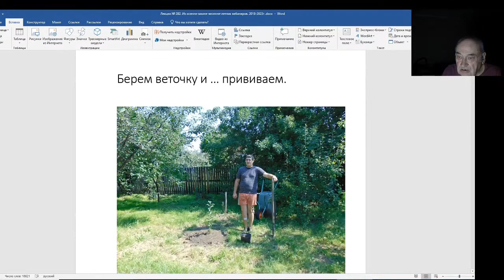Железов Валерий. Вебинар 282. ч. 4. Нужно быстро нарастить количество саженцев.